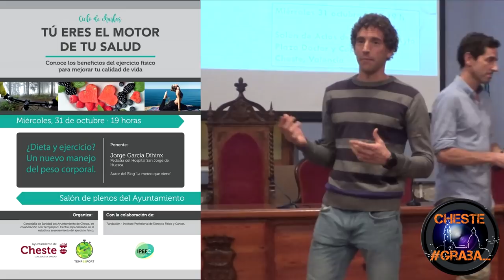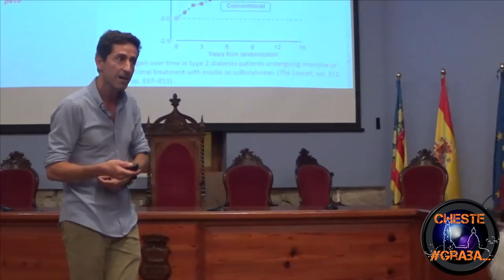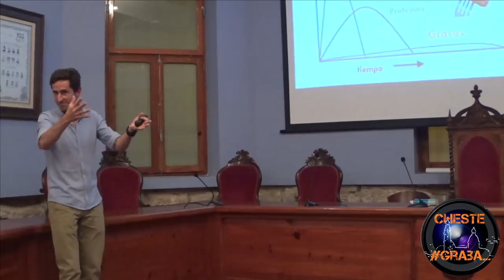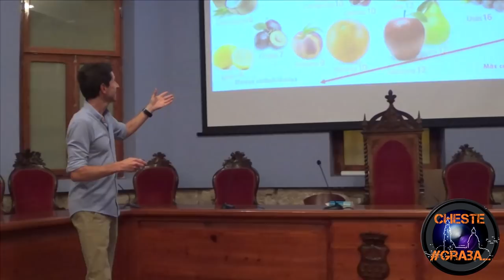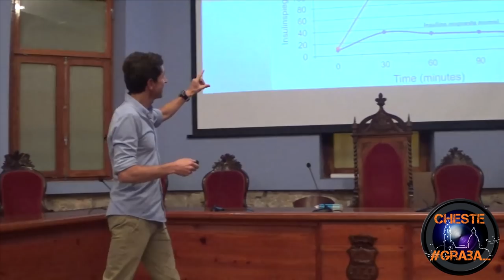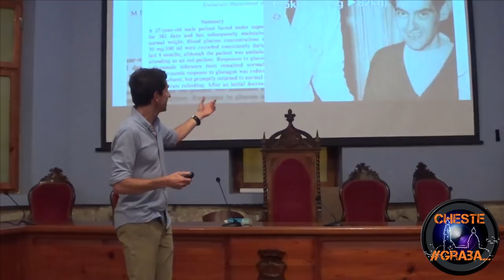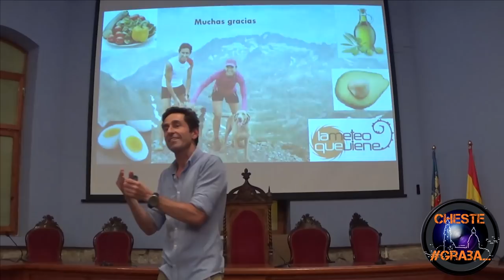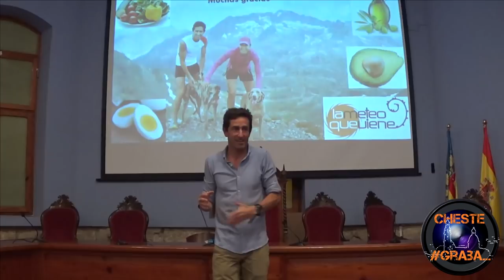Tú Eres el Motor de tu Salud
Charla sobre nutrición celebrada en Cheste el día 31 de octubre de 2018.

No se han podido insertar las diapositivas que se utilizaron durante la mísma al no haber sido facilitadas.